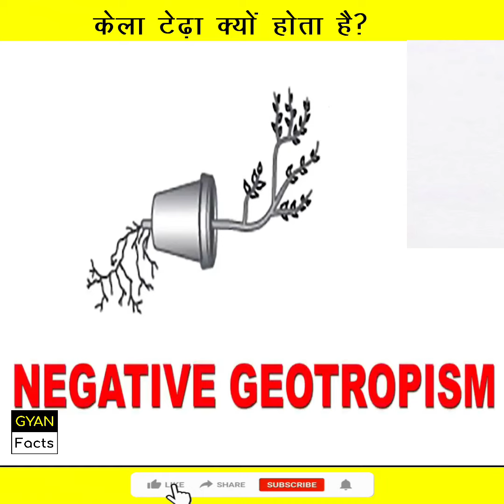केला टेढ़ा क्यों होता है GK facts banana facts